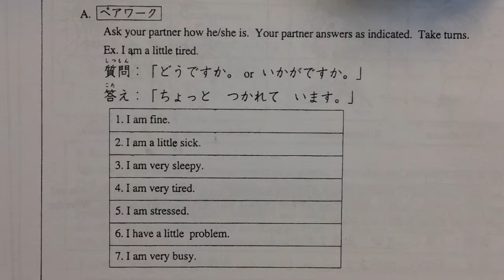AIJ 2 Text book p181 Pair work A どうですか。ot いかがですか。